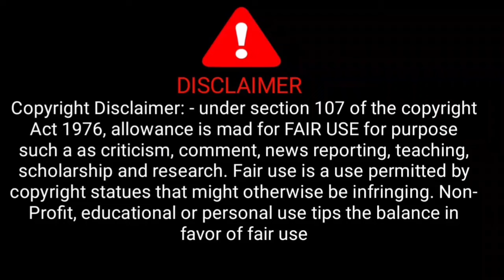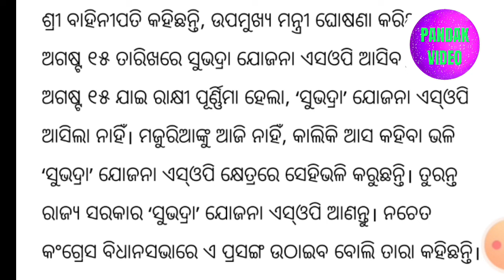Subhadra Yojana ସରଗରମ ହେବ ବିଧାନସଭା | Subhadra Yojana Sop କେବେ ଆସିବ